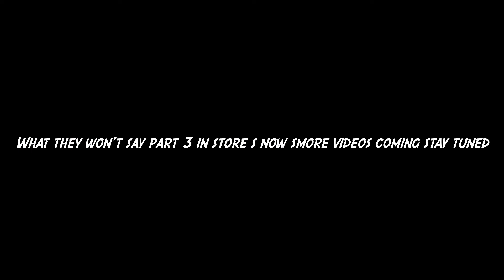KING TY’DAVINCHI - didn’t see it coming official video produced ( reuel stop playing )